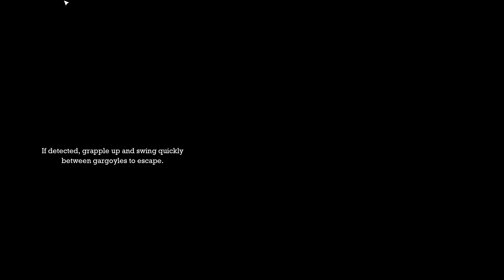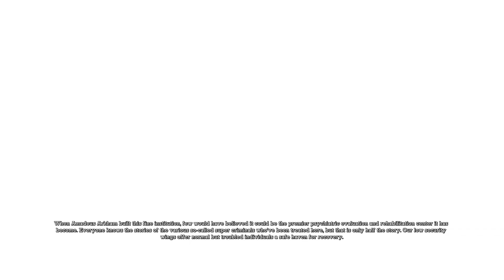Batman Arkham Asylum GOTY Edition PC [1080p 60fps] - #7 Saving The Doctors!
Hello everyone, welcome back to another CaffCast! Today we are playing Batman: Arkham Asylum on the PC! Can we beat the joker and get to 100% completion? You'll have to tune in to find out!

Thanks very much for watching!